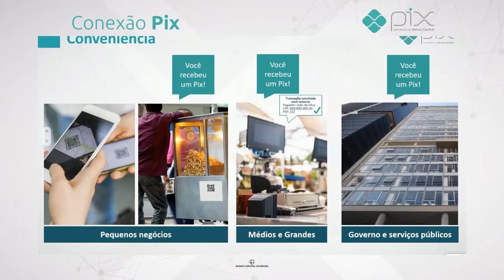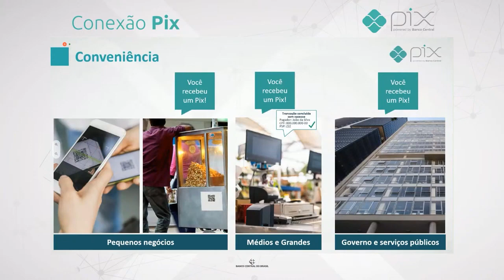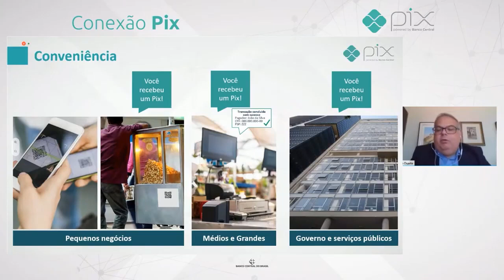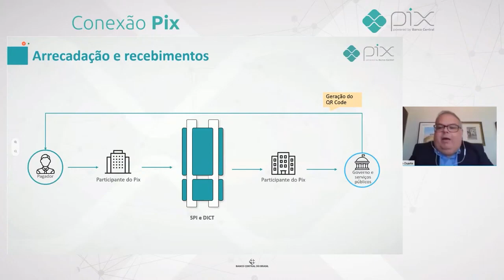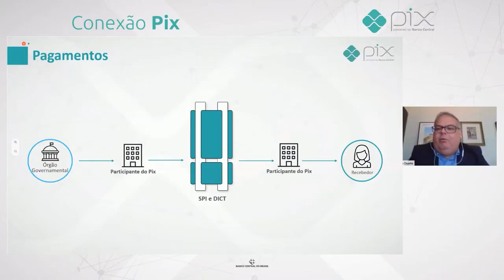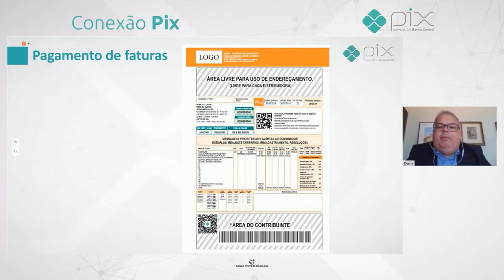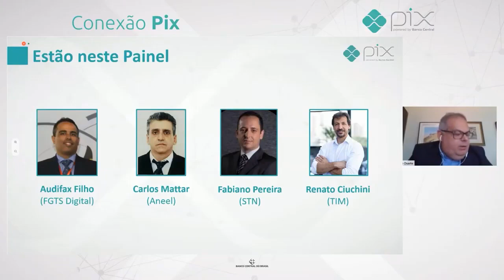Conexão Pix II | O Pix nos Pagamentos de Governo e Serviços Públicos: vantagens e desafios (10/09)